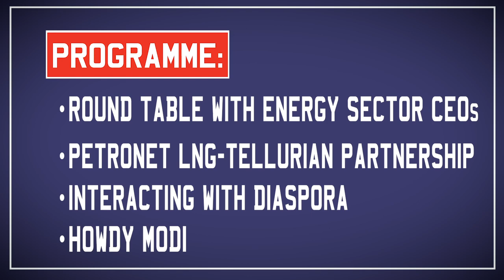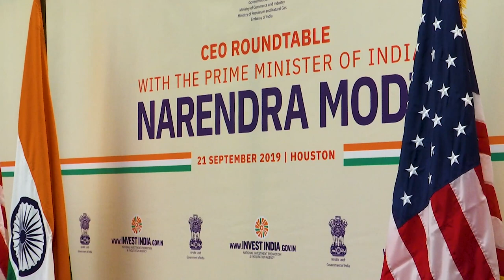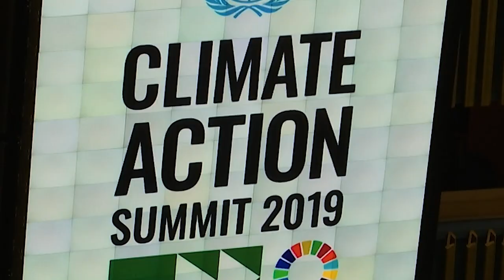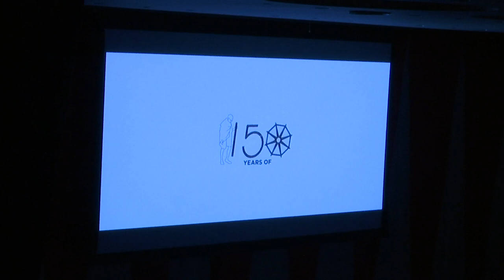Ind-US: Shared Dreams Shared Future : PM Modi's visit to United States, September 2019 (10.29 Mins.)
Prime Minister Shri Narendra Modi visited the United States in September 2019. During the his visit, PM Modi held bilateral discussions with US President Donald Trump and met US business and industry leaders in Houston and New York. In Houston, he addressed the historic "Howdy Modi" Diaspora event, where President Trump along with many US Senators and Congressmen was in attendance. In New York, PM Modi addressed the United Nations General Assembly and highlighted India's contribution in fighting the climate change and maintaining international peace and security. At the margins of UNGA, PM Modi met several world leaders, besides meeting leaders of CARRICOM and PSIDS countries.